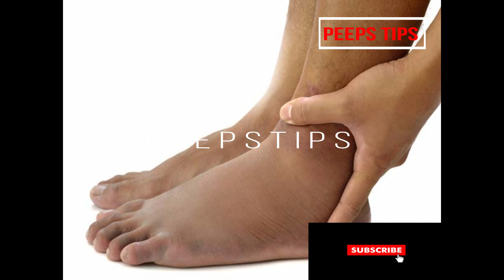LEMON നാരങ്ങാ നീരിൽ ഒതുങ്ങാത്ത രോഗങ്ങൾ ഇല്ല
നാരങ്ങാ നീരിൽ ഒതുങ്ങാത്ത രോഗങ്ങൾ ഇല്ല